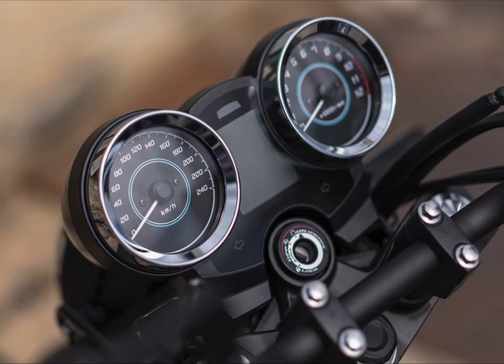2022 Kawasaki Z650RS Chiang Mai, Thailand - Photo Compilation Slideshow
2022 Kawasaki Z650RS Chiang Mai, Thailand - Photo Compilation Slideshow

Infraction- Skylight